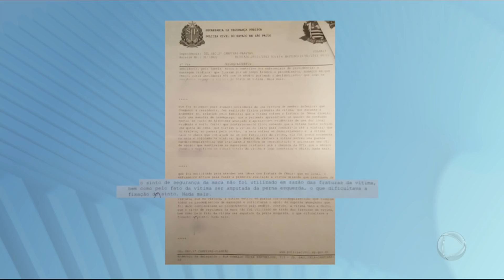Idosa morre após cair de maca durante atendimento do Samu no interior de SP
Os filhos de Dona Antônia, de 89 anos, acusam socorristas do Samu de negligência após a morte da idosa durante um atendimento em Campinas, interior de São Paulo. Dona Antônia sofreu uma parada cardíaca após cair da maca quando era conduzida para a ambulância. A idosa, que tinha diabetes e osteoporose, havia se engasgado ao tomar água antes de dormir. Paulo César, filho de Dona Antônia, fez uma manobra e conseguiu fazer a mãe voltar a respirar, mas, com os movimentos bruscos, a idosa sofreu uma lesão na perna. Foi então que o Samu foi acionado. Acompanhe!